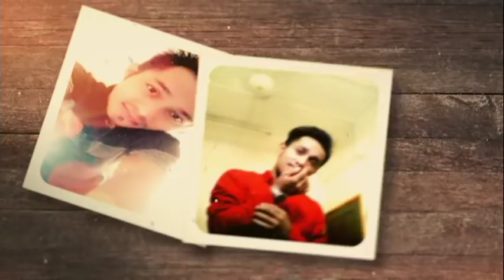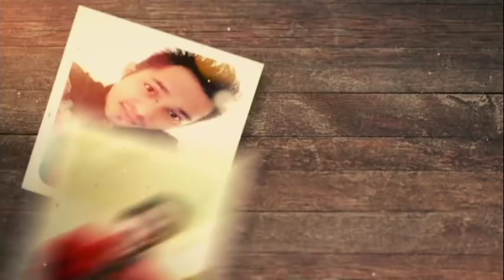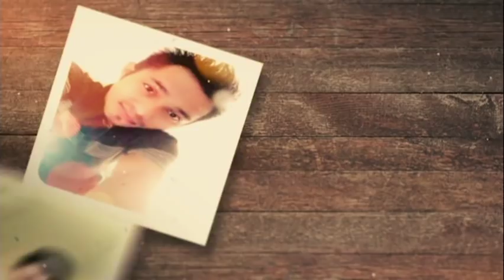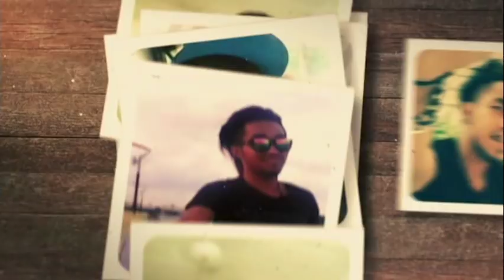DJ VEE NOUNA Party Sahrul Taiko Kecil ALSO Aldy Si Putra Ningrat Nine Zero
selamat menonton dan mendengarkan
kalau kalian tidak suka dengan musik nya nikmatin aja
tapi kalau kepala kalian tidak geleng-geleng itu tidak mungkin

salamgetar